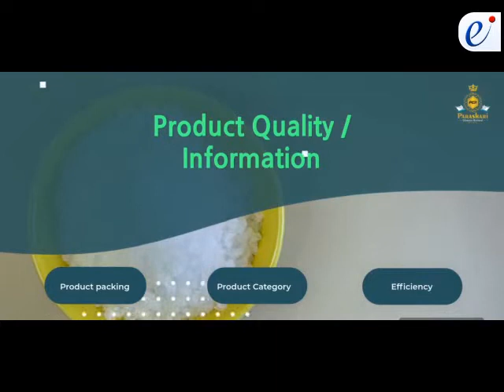Industrial Salt Supplied by Parashari Glorious Rational Private Limited | Exportersindia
PGR Private Limited Company is one of the most prominent companies from Bareilly that is engaged in the Import and Export business of various types of Salt and Rice in the best quality. To provide the like Rice to Importers for their country and provide world class quality, agricultural and livestock feed ingredients to our customers keeping inline commitments with regards to quality incumbency, well-timed shipments, and a transparent business approach. We are offering our products in a wide variety of sizes and specifications. Customers can place their orders now as per their requirements and rest assured of the timely delivery.

Nature of Business:  Exporter & Wholesaler
Address:  168/93 Sherowala Phatak Sahukara, Qila, Bareilly, Uttar Pradesh - 243001, India